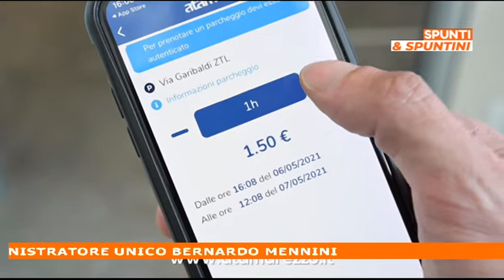Spazio Atam, nuove prospettive tecnologiche sui servizi offerti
In studio Bernardo Mennini